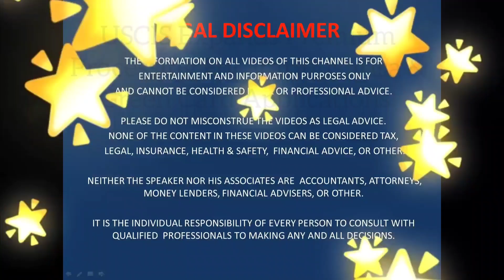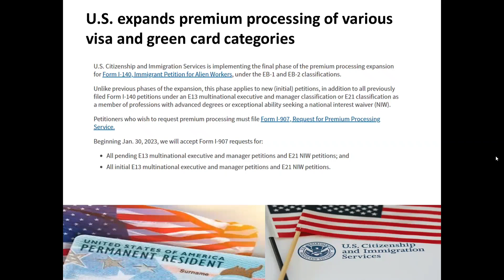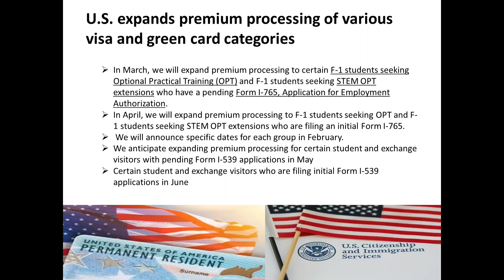US Green Card in 45 Days Premium Processing Service Work Permit | in Punjabi